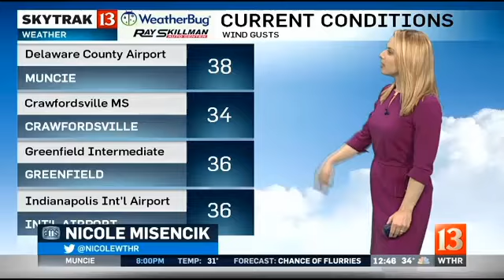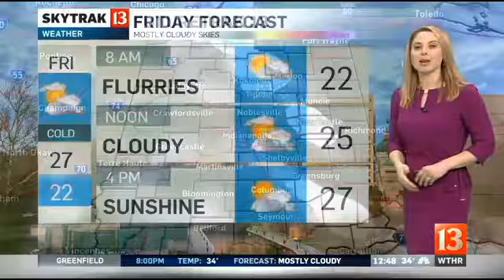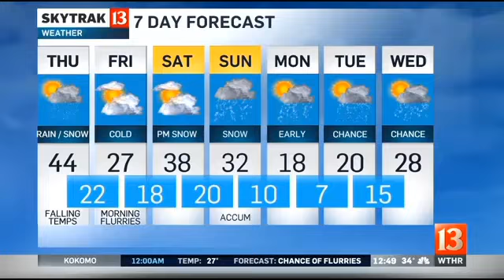SkyTrak Weather Forecast